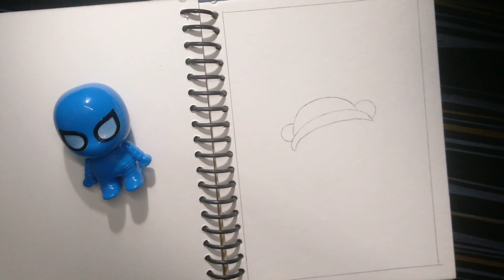teddy bear drawing/teddy bear drawing easy/teddy bear drawing for kids/teddy bear drawing simple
teddy bear drawing simple
teddy bear drawing kaise banate hain
teddy bear drawing teddy bear drawing
bear drawing for kids
subha art magic